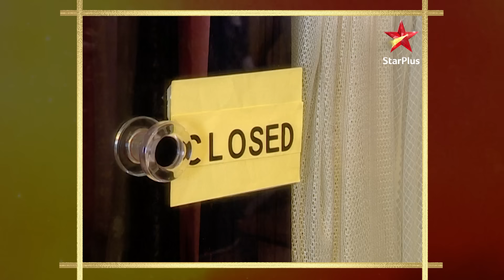Shocking news of Piyush's death | S1 | Ep.139 | Kahiin to Hoga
Episode 139